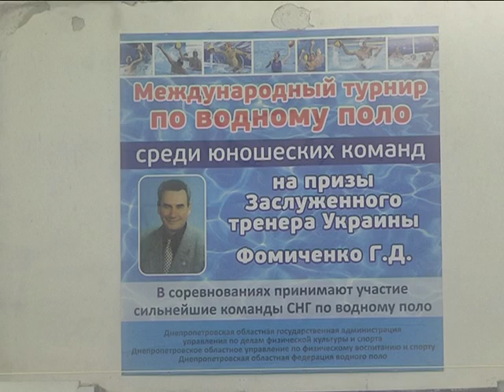Финишировал IV "Dnipro Cup" по водному поло среди детей